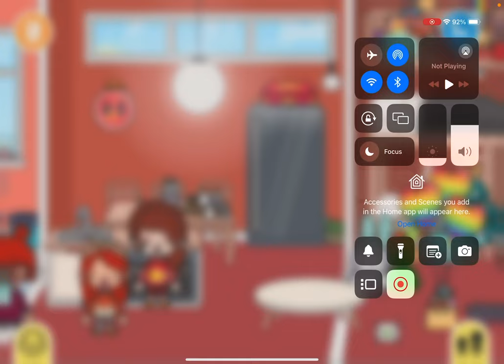Toca World (Part 8) | Lily Gaming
Today I play Toca World again!